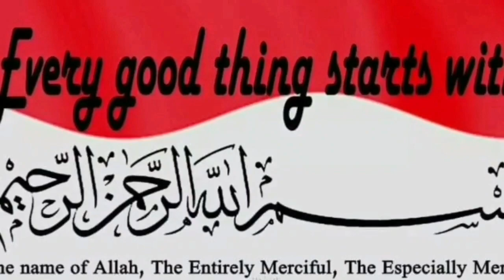INTRODUCING ZENITHRAL RIJAL || XI IPS 3